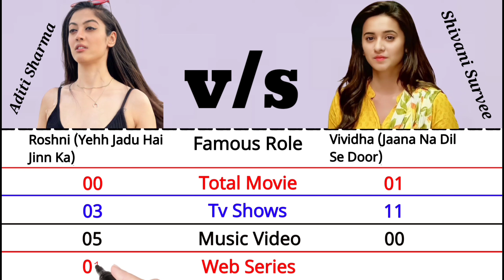Aditi Sharma vs Shivani Survee Comparison 2021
Please

Shear 🙏